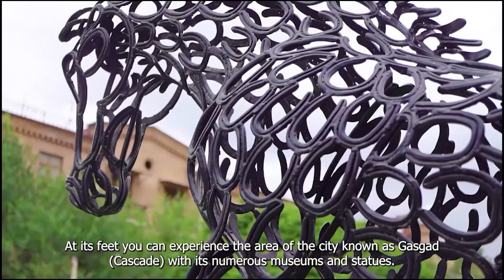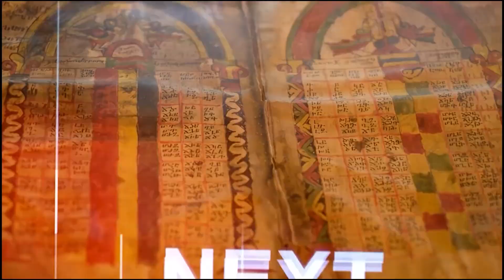Welcome to Yerevan (English)